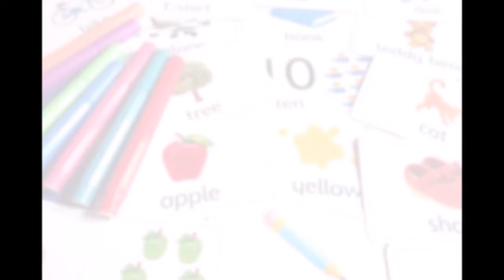LET'S PLAY ENGLISH Scuola dell'Infanzia - video 4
Video lezioni/gioco in inglese rivolte ai bambini delle Scuole dell'Infanzia comunali di Alessandria